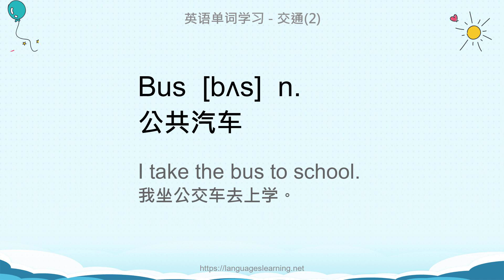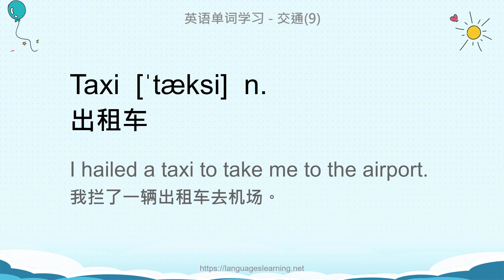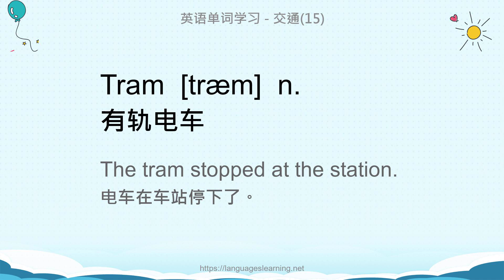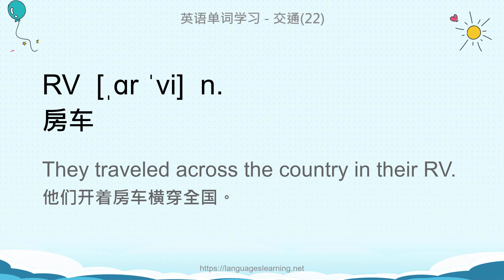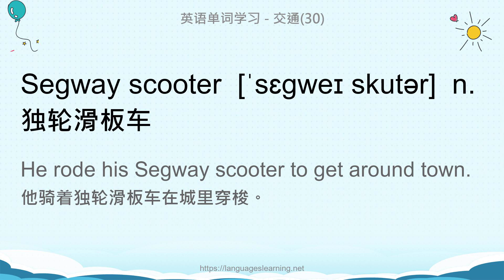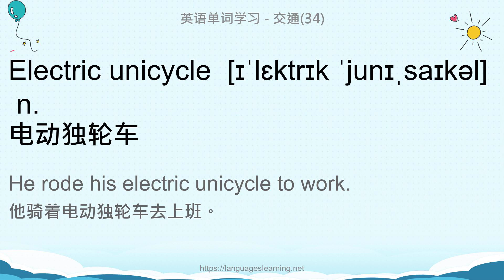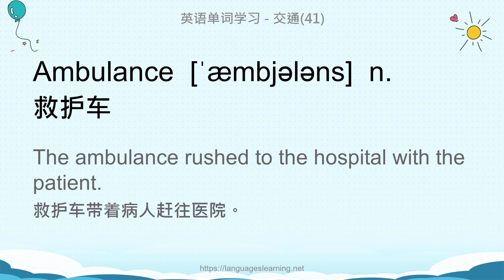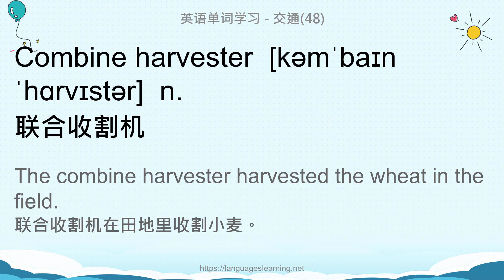英语单词学习 - 交通 (Transportation)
我们会坚持更新，希望大家多多支持！！！关注，点赞，转发！！！